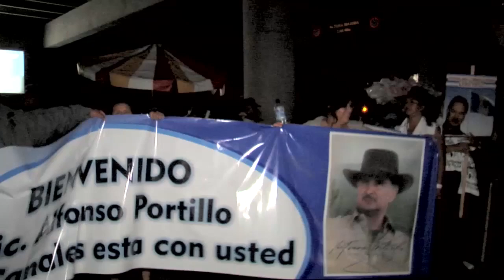Expresidente Portillo regresó a Guatemala tras pagar condena por corrupción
Reporte del corresponsal Gerardo Montenegro

CB24